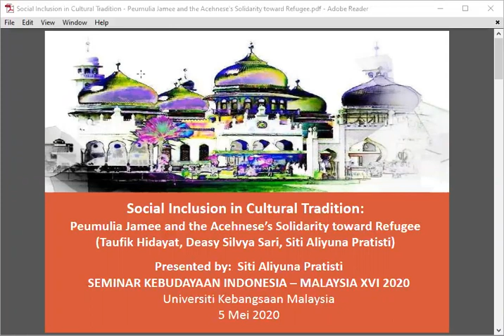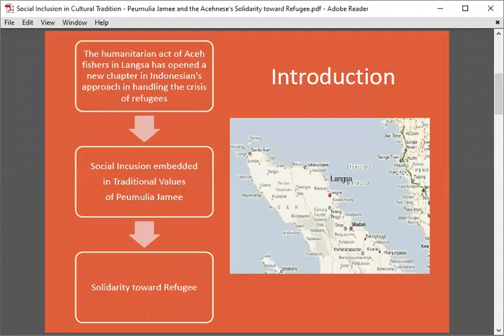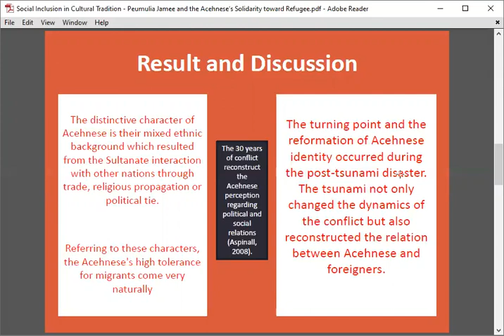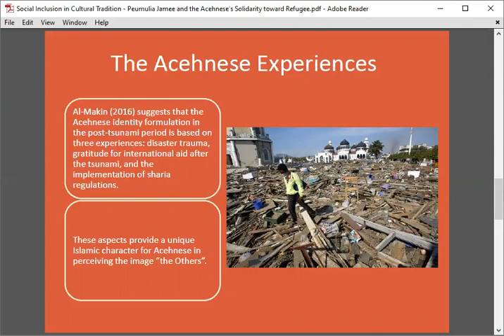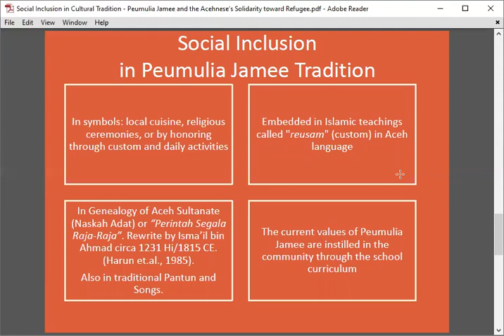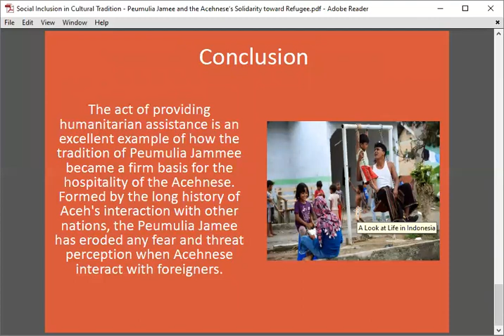SKIMVID17: Taufik Hidayat, Deasy Silvya Sari, Siti Aliyuna Pratisti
TAJUK:
Social Inclusion In Cultural Tradition: Peumulia Jamee and the Acehnese’s Solidarity toward Refugee

INSTITUSI:
Universitas Padjajaran, Indonesia